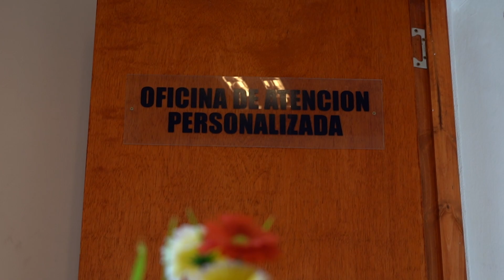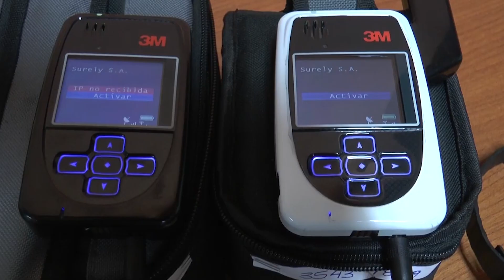Abdala participó del acto por el Día Internacional de la Eliminación de la Violencia contra la Mujer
Se desarrolló en Torre Ejecutiva el evento que contó con la presencia de la presidenta de la República en ejercicio, Esc. Beatriz Argimón, la presidenta de la Suprema Corte de Justicia, Dr. Doris Morales, y la directora del Instituto Nacional de las Mujeres, Mónica Bottero.